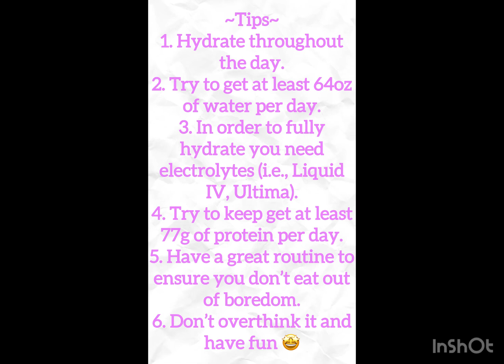What I Eat In a Day As A Remote Worker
Breakfast: Quiche
-8 Eggs
-1 cup of shredded Cheese (I used Colby Jack)
-1 cup Heavy Whipping Cream
-16oz Roll of Turkey Sausage
-1 cup of Freshly Chopped Spinach
-1 cup of Frozen Bell Peppers & Onions
-Marie Smith Pie Crust (Optional)

Snack 1: (Eaten over the course of an hr)
-Vanilla Protein Shake
-Sliced Apples w/ SF Caramel
-Granola Bar

Lunch: Rotisserie Chicken Pita
-Pita Bread
-Rotisserie Chicken
-Sliced Cucumber
-Sliced Cherry Tomatoes
-Black Olives M
-Sliced Red Onion
-Feta Cheese
-Taziki Sauce as my spread

Snack 2: Fruit and Pretzels
-Strawberries
-Blueberries
-Honey Mustard Pretzels

Dinner: Green Bean Beef (Ground Turkey) Stroganoff
-1.25lbs of Ground Turkey
-8z of Mushroom
-1/2 Sliced Yellow Onion
-1 Tablespoon of Minced Garlic
-2 Tablespoons of Sour Cream
-8oz of Cream Cheese
-1 1/2 of Beef Broth
-Worcestershire Sauce (Measure with your heart)
-1 Tablespoon of Spicy Mustard
-1 Bag of Green Beans cooked separately (Can be frozen or fresh)

NOTE: Use whatever seasonings you like. I used; Badia Complete, a pinch of Salt (Add until you get the taste you're looking for), Black Pepper, Garlic Powder, and McCormick's Garlic and Herb Seasoning.

Dessert: SF Caramel Ice Cream Cone
-Carb Smart Ice Cream
-SF Caramel at the bottom